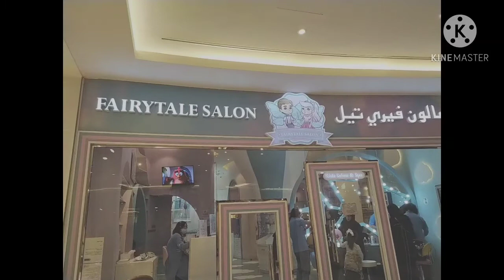Pasyal Pasyal sa Mirqab Mall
salamat po sa lahat ng nanuod.maraming salamat po sa suporta nyo..